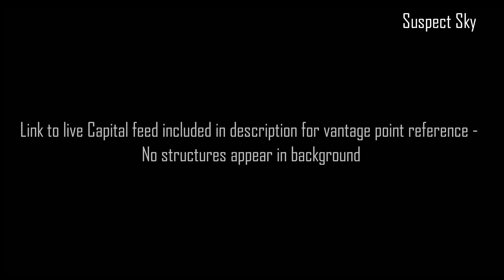Wave of Recent UFO Sightings Captured on Film [SIGHTING]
SuspectSky features the best sightings, analysis, and thought-provoking research of the UFO phenomenon.  Always critical, always vigilant.  Send us your UFO, shadow person, or other strange activity footage and help us continue the search for truth and expose the real world we live in.